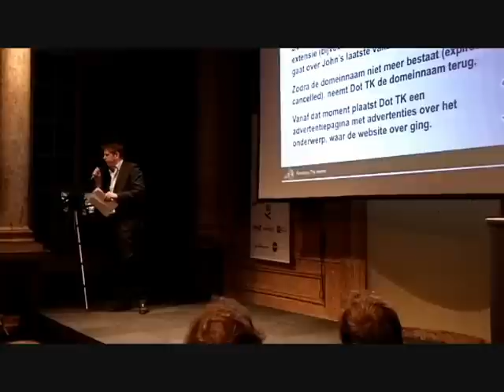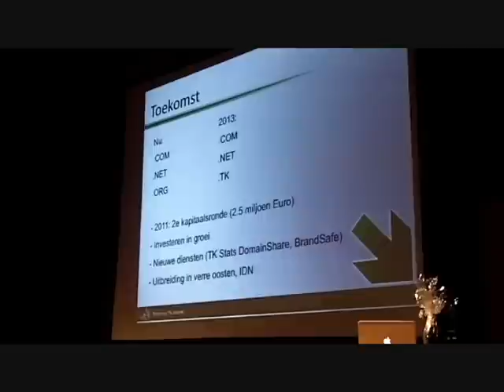1. Joost Zuurbier at online tuesday #12 - the floor is yours